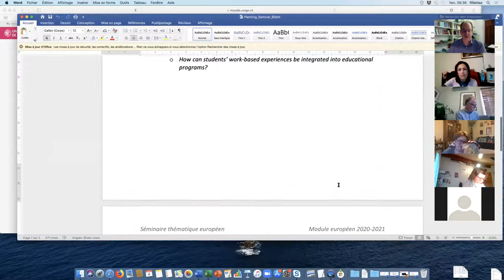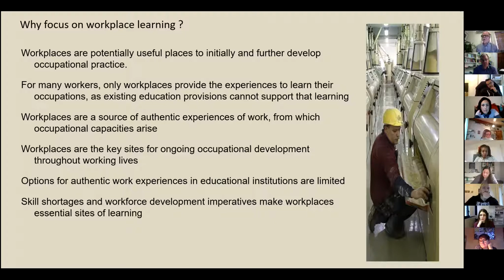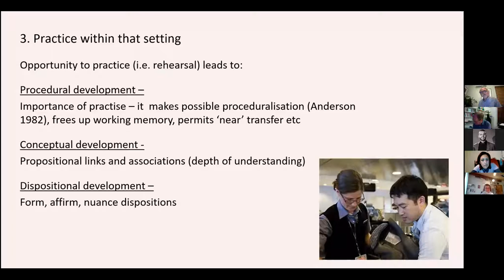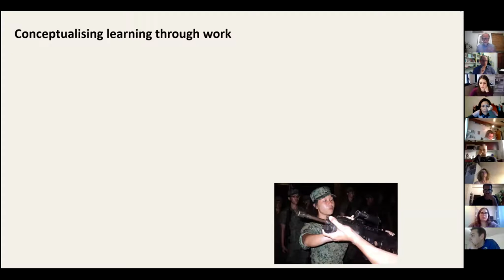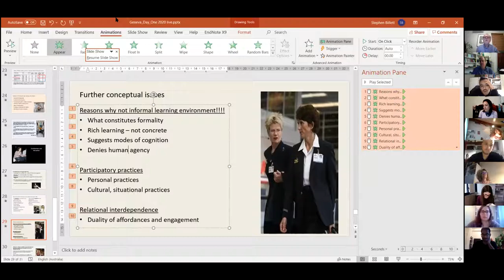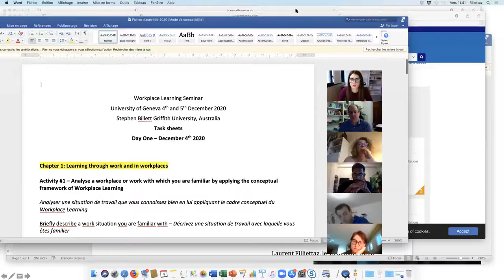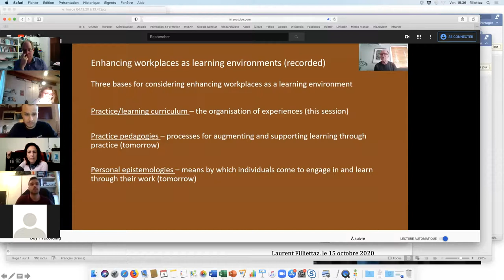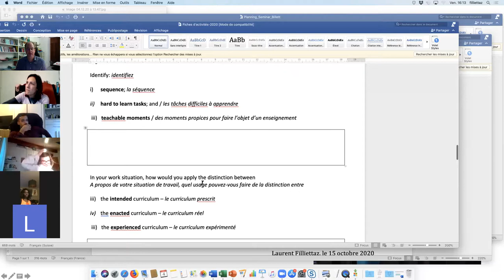Geneva teaching in workplace learning course - Day One live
Teaching students from University of Geneva and Freiburg on Friday 4th 2020 about learning through work and the contributions and limitations of learning through work interactions and activities.
This is the first of two sessions on Day One. The other is a recorded video on
the learning curriculum